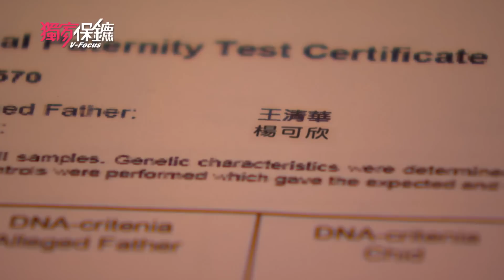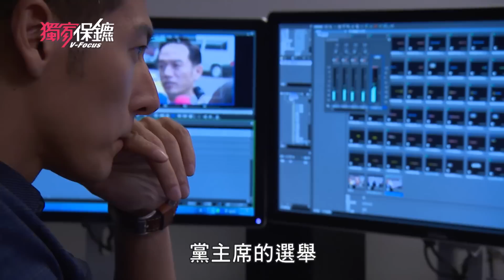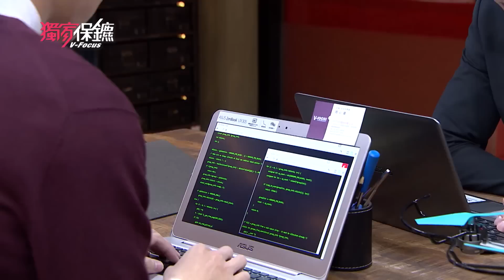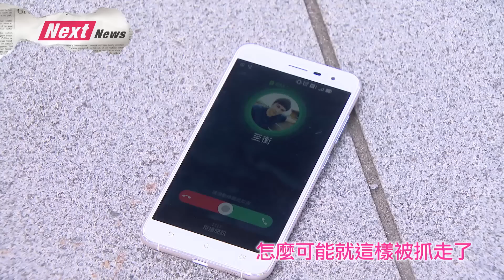獨家保鑣 V-Focus【海外版】32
看不到獨家保鑣?快登入Vidol免費收看!!
若芹吃玲姐的醋鬧脾氣，至衡笑，若芹抗議他在人前親自己，至衡猜她害羞，若芹羞窘離去。至衡看著手中的DNA鑑定，眉頭深鎖。
心儀帶國隆散心，國隆感動。國隆、心儀玩跳格子遊戲意外抱在一起，頓時尷尬，國隆提議猜拳輸的揹贏的走到終點，心儀反應不過來就贏了。國隆揹心儀走，心儀不自覺靠著國隆，國隆怦然，希望永遠走不到終點。